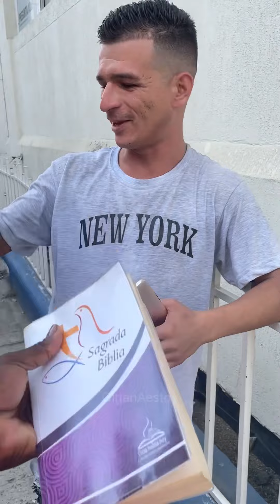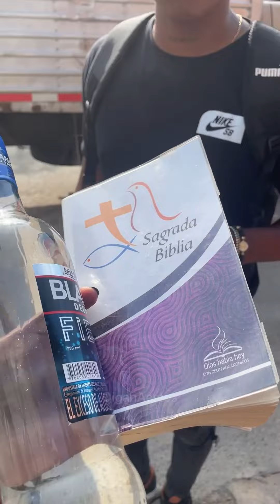La Biblia o L!c0r?🥃🍹Que eliges!!! 🤨